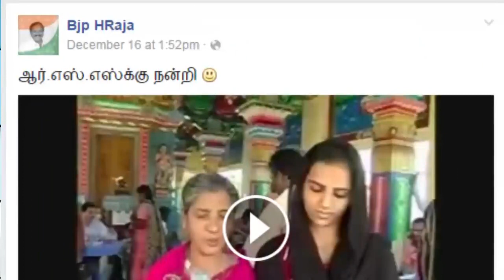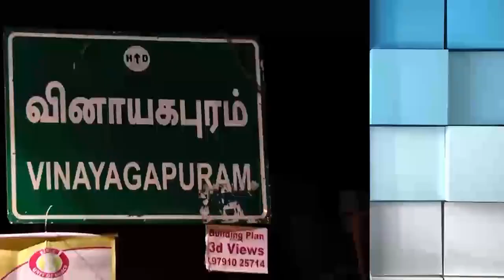முஸ்லிம் பெண்களை மிரட்டி நன்றி சொல்லச் சொன்ன RSS - வீடியோ ஆதாரங்கள்..!